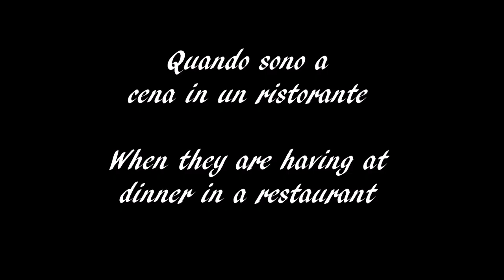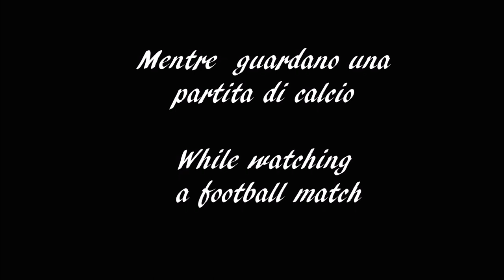Italy Vs Hungary